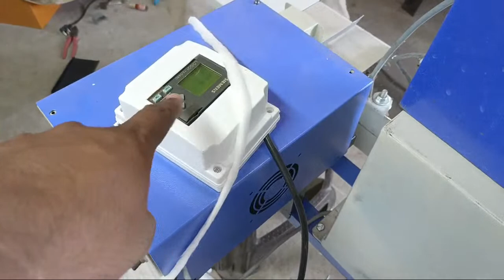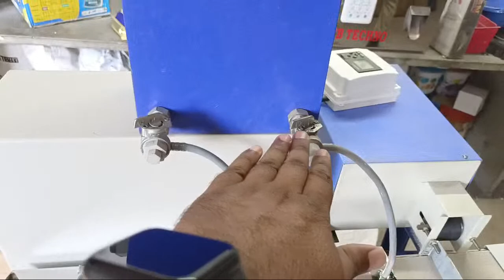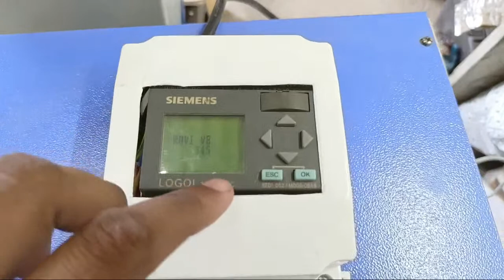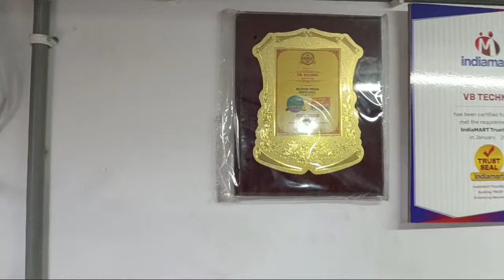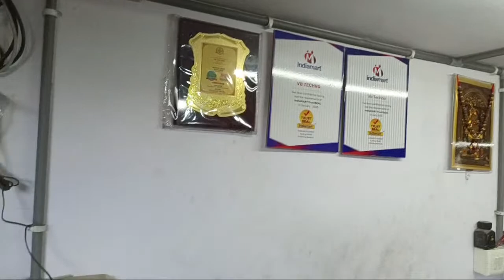8G Pro Fully Automatic Long Cotton Wick Machine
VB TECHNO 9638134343